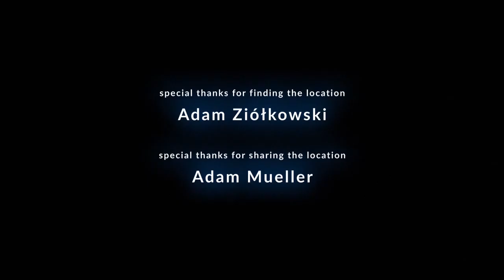[EN_ES_SUB][ 2019 G&G YOUR GREATEST GLORY VIDEO CONTEST ]POLAND 波蘭_DUEL_Bartosz Bielicki